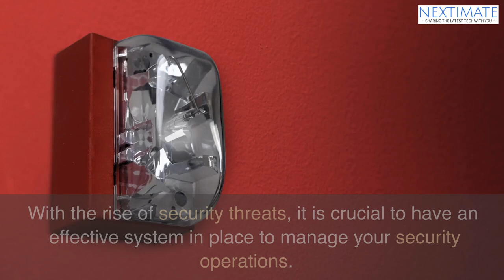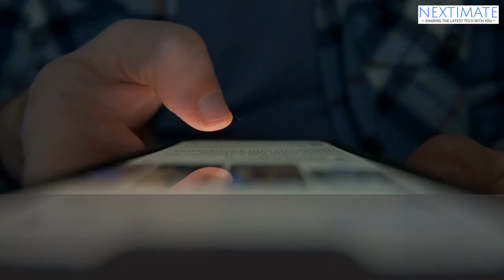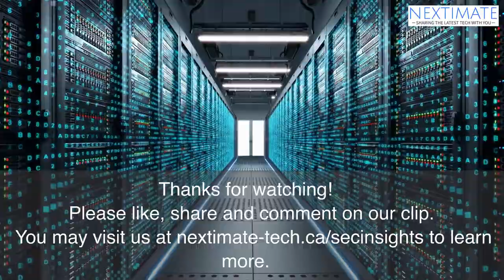Why indexing CCTV clips? Why now?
Revolutionize CCTV footage management. Search, reference and auto-alert for matched individuals. Upgrade security, and simplify life with SecInsights.